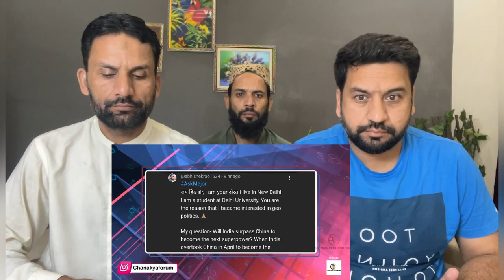Pakistan Screams Conspiracy | US-India Joint Statement | THE CHANAKYA DIALOGUES | Major Gaurav Arya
credit:
Video Link:

kistan Screams Conspiracy | US-India Joint Statement | THE CHANAKYA DIALOGUES | Major Gaurav Arya